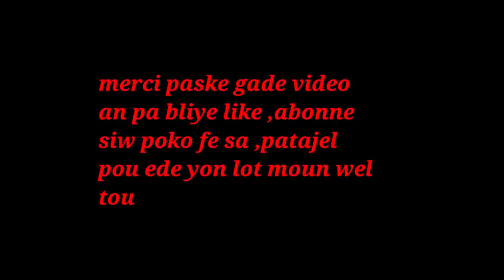BWE SA CHAK MATEN LI PREVNI CANCER ET EDEW KONBAT AK CANCER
klike sou link sa pouw we pati 1 an BWE SA CHAK MATEN LI PREVNI CANCER ET EDEW KONBAT AK CANCER